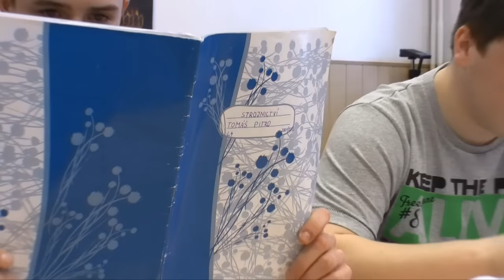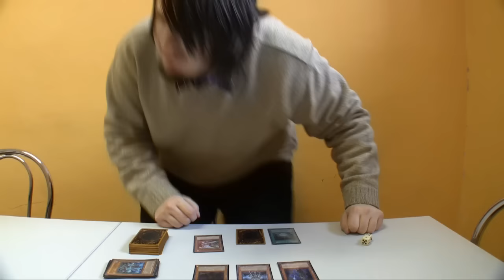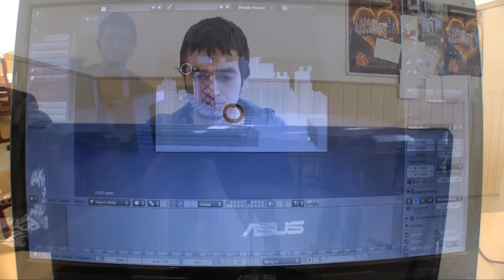2012 - videotablo L4, SPŠSE a VOŠ, Liberec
Tradiční video-prezentace maturitních tříd na SPŠSE a VOŠ, Liberec.
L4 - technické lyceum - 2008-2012